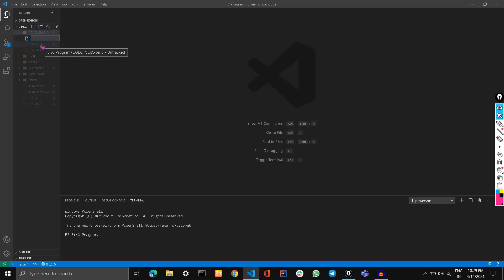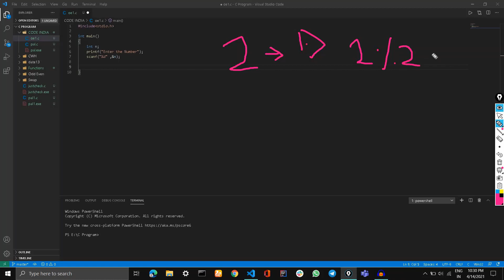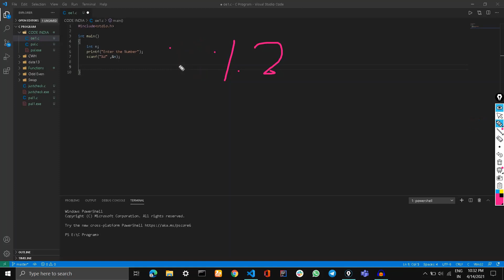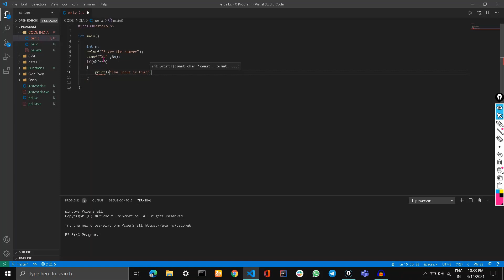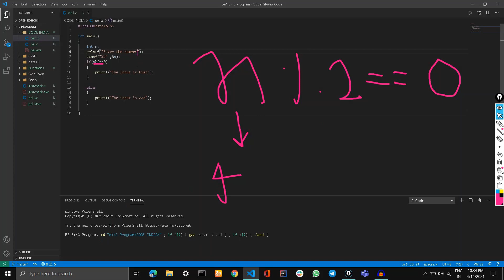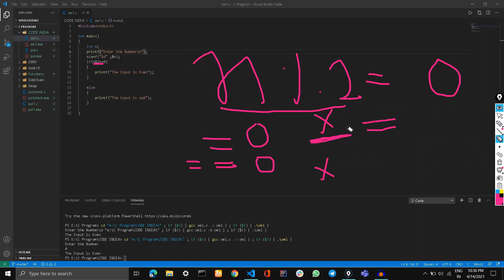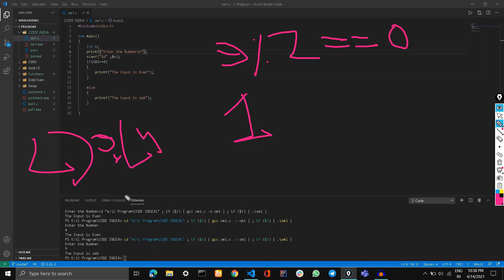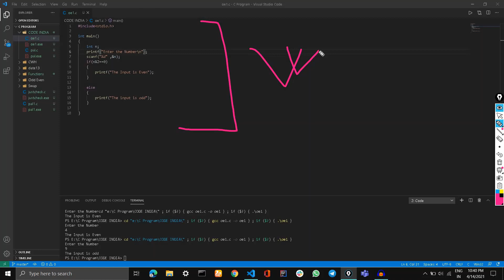Even or Odd Number | C Program to Check Even or Odd Number Hindi Method 1 : Using if-else statement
OffcampusDuniya,

OffcampusDuniya
offcampusduniya
OffcampusDuniya
Offcampusduniya